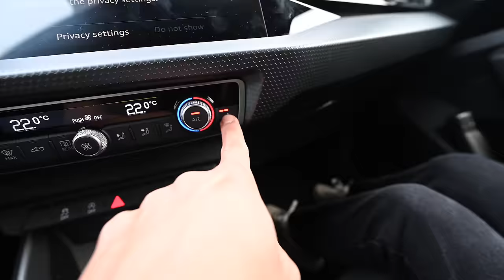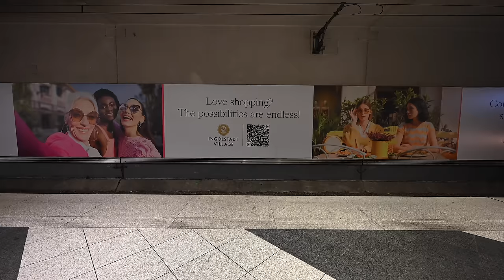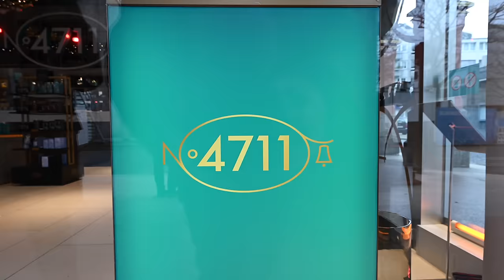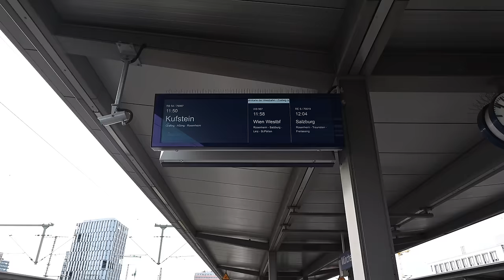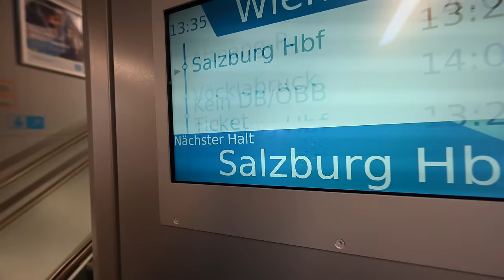¿POR QUÉ MI ESPOSO HACE TODO LO QUE YO QUIERO? | ALEMANIA 🇩🇪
Muchos tienen la duda de por qué Irving, mi esposo, dejó todo para venir a vivir a mi país, Rumanía. ¿Por qué dejó su trabajo, su país, su familia, sus amigos y se vino a vivir conmigo a mi país? Bueno, en este video él va a responder esta pregunta. Nos va a explicar qué piensa de todo esto y por qué lo hizo, además de si es algo que realmente le gusta o no.

Nos encontramos en Alemania, son nuestras últimas horas en este país y queremos conocer aún un par de cosas. Primero, pasaremos a la ciudad de Colonia, que es famosa porque aquí se inventó la famosa Agua de Colonia que venden hoy en día en todo el mundo. Además, visitaremos pueblos que no son tan famosos para que podamos ver verdaderamente cómo es la vida y el estilo de estos pueblos. Y claro, no podíamos irnos sin probar su comida típica y sus postres típicos.

Pero toca dejar Alemania y tomar varios trenes hasta llegar a Austria. Antes de terminar este viaje, queremos visitar este país porque queremos ir a un pueblo en específico que dicen que es el más bonito de Europa. Pero primero, tenemos que llegar hasta allá. Aún nos faltan muchos trenes y varias horas de manejo.

Espero que disfruten el video y espero sus comentarios; los estaré leyendo.

📺 Capítulos del video:

00:20 Paso vergüenzas por mi esposo
02:34 En tren hasta Austria
04:46 El puente del amor
08:01 La ciudad del agua de Colonia
13:59 Los baños en los trenes
16:49 Esto no estaba planeado
20:10 Respondiendo sus preguntas
23:47 Nuestra última cena de Alemania
32:54 Irving responde sus preguntas